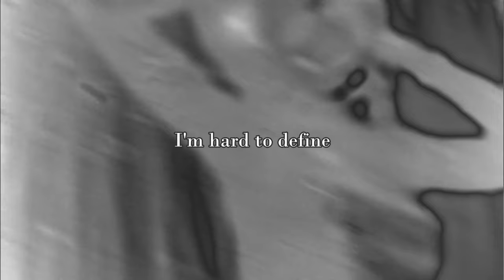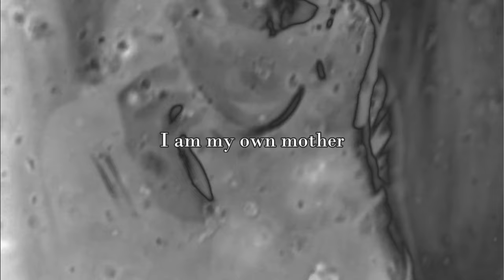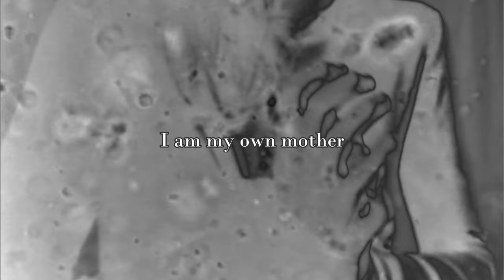Echoberyl - I am My Own Mother [Lyrics Video]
One of our songs that we love most :) From our new album "Through the Chaos" available on every platform